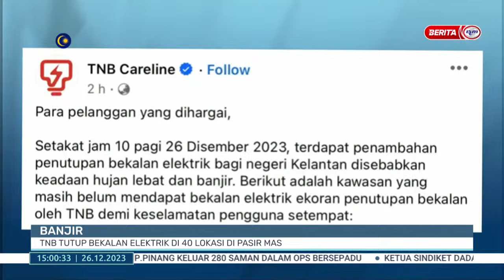26 DIS 2023 – SEMASA 3